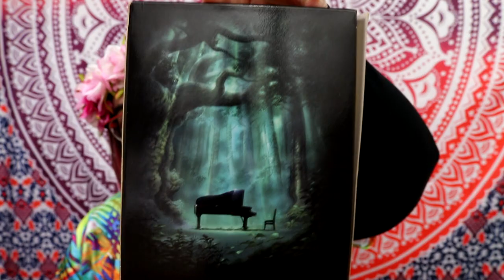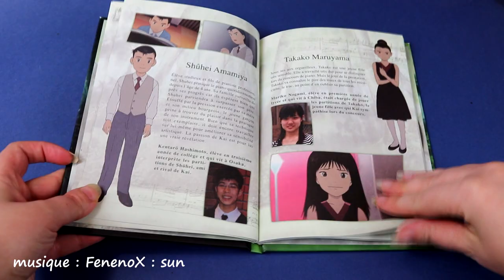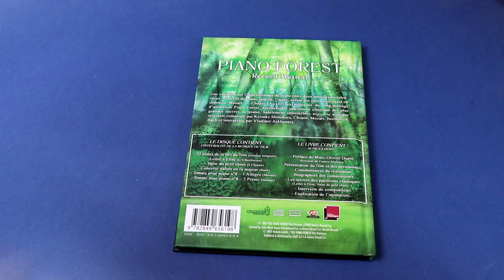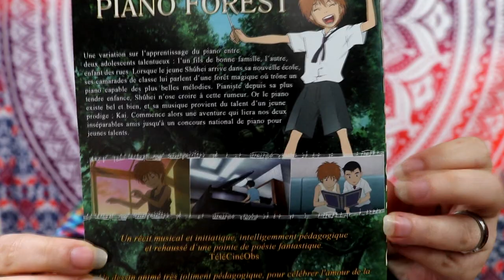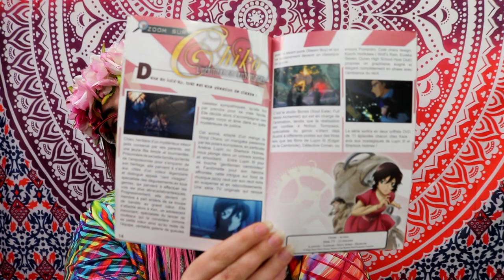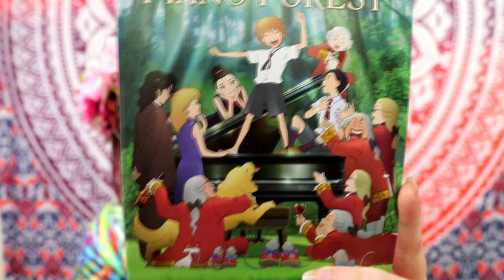[Critique Film animation] Piano Forest (AnimeDigitalNetwork)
résumé :
Shuhei Amamiya est un jeune garçon destiné à un brillant avenir de pianiste professionnel. Au début de l'été, sa famille emménage dans une ville de province. Ses nouveaux camarades de classe lui racontent alors une bien étrange histoire. Il existerait un piano magique caché au fond d'une forêt ; bien que cassé depuis de nombreuses années, plusieurs personnes affirment avoir entendu une mélodie envoûtantes des profondeurs de la forêt. Seul Kai, un jeune garçon intrépide, affirme que la musique du piano est réelle et pour le prouver, il demande à Shuei de le suivre pour le vérifier sur place. Malgré l'entêtement de Shuei, le piano n'émet aucun son. En revanche, la magie opère lorsque Kai se met à jouer. Shuei comprend alors que son ami est un véritable génie capable d'interpréter une musique quasi divine alors qu'il n'a jamais pris une leçon de piano. Bien qu'opposés, les deux garçons deviennent vite inséparables, jusqu'au jour ou ils deviennent rivaux lors d'un concours national de piano auquel ils participent tous deux...